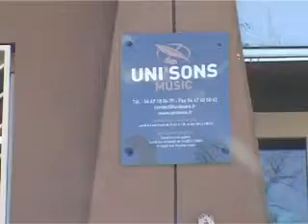Habib DECHRAOUI ( Directeur Fondateur Uni'Son, Montpellier)